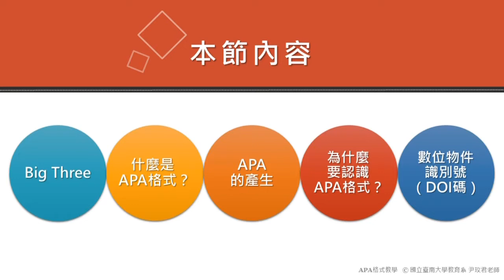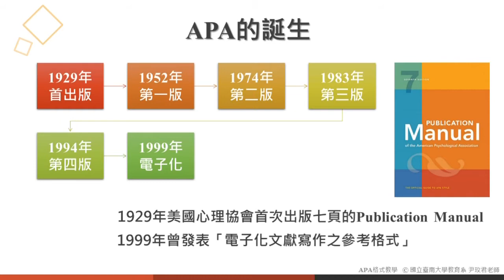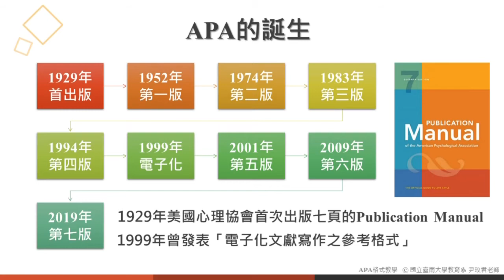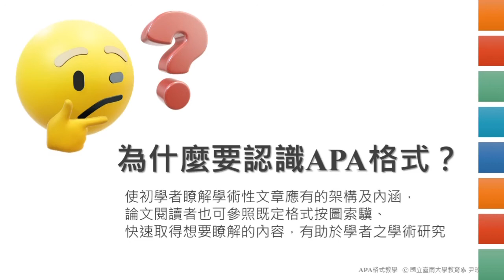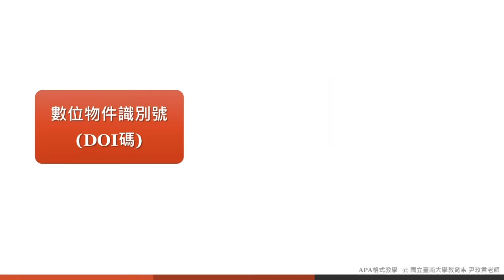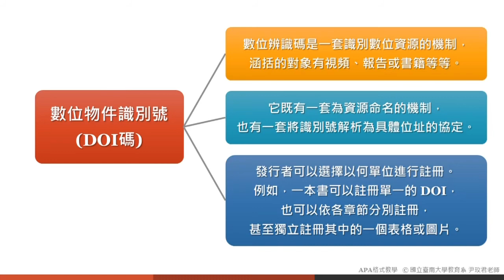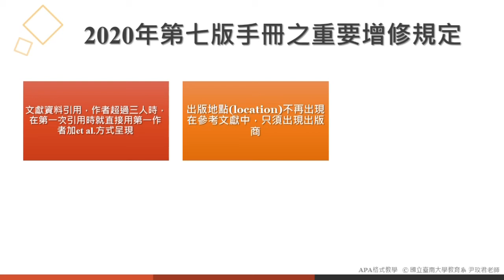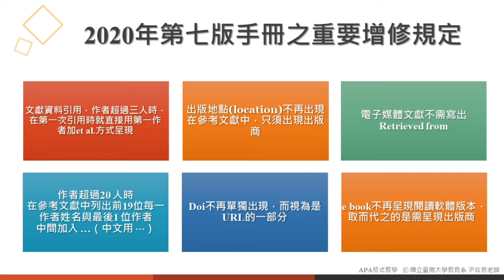國立臺南大學APA教學 - APA介紹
授課教師：國立臺南大學教育學系　尹玫君教授